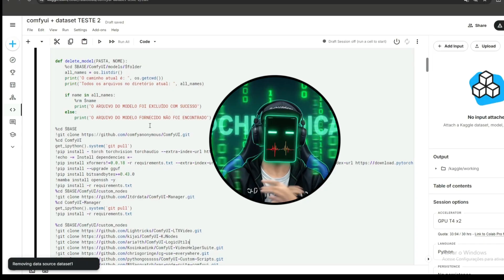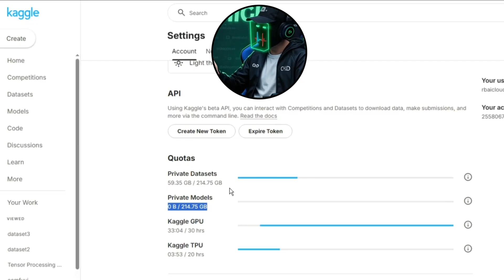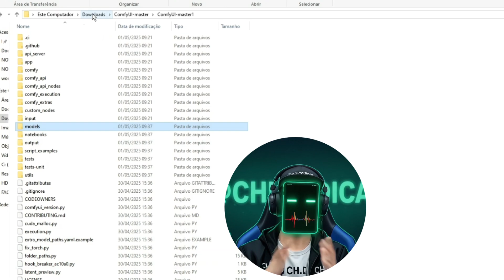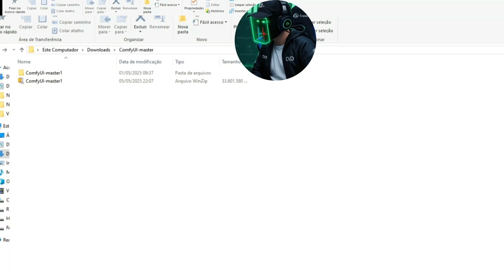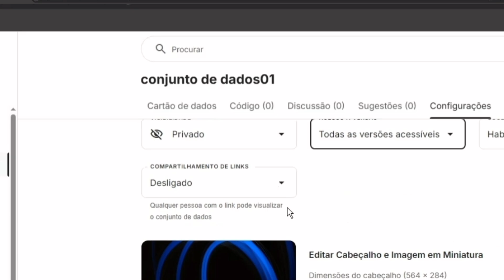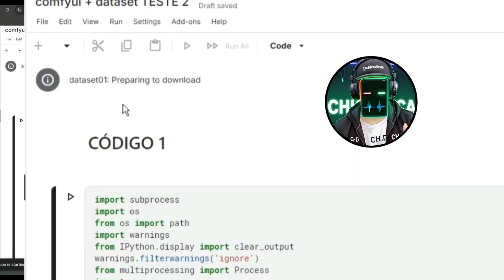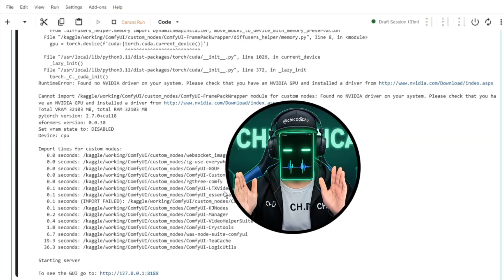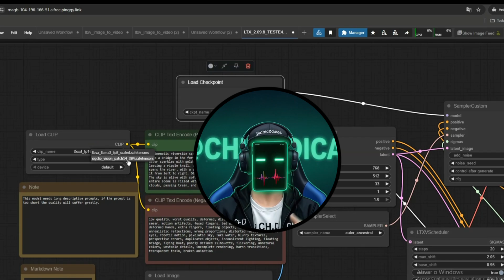ComfyUI EP.4 - MAIS ESPAÇO NO KAGGLE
SE VOCÊ SOFRE COM FALTA DE ESPAÇO PARA USAR O COMFYUI ESSE VÍDEO É PARA VOCÊ